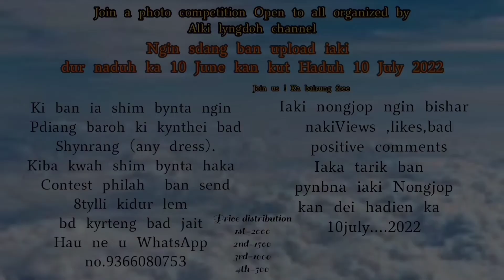Photo Contest no.10//Kevin kharsati/please share like and subscribe